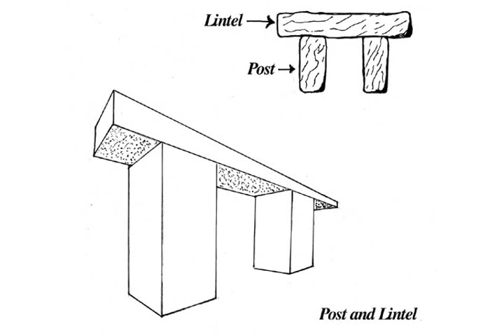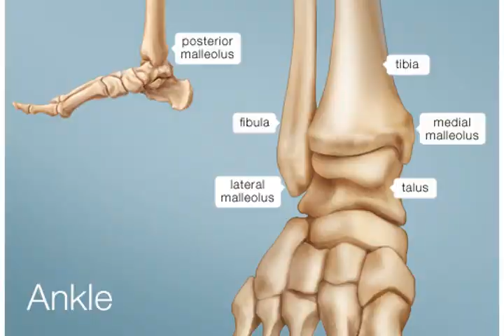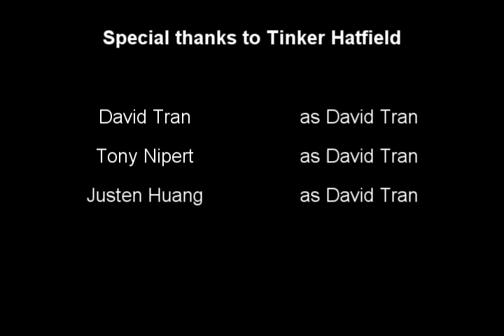Tinker Hatfield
Mrs.Ames 1st period project